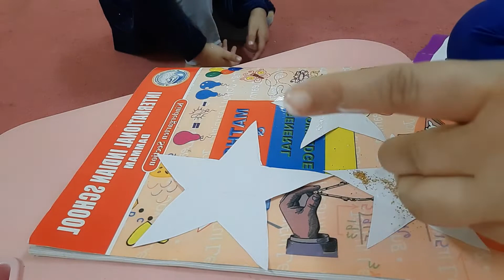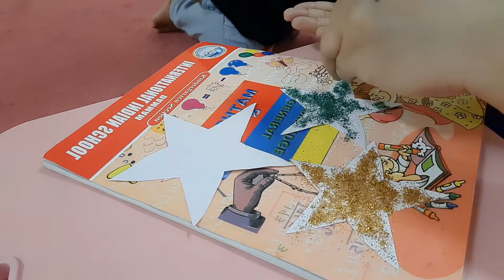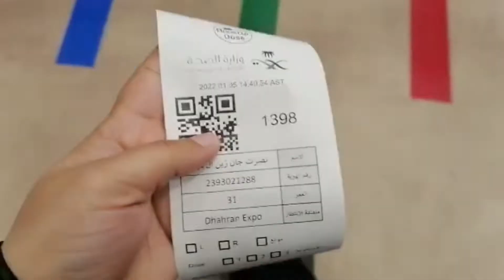Aap Sub Se Ek Good News Share Karni Hai 🥰 // Shifting Vlog 🤗😇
Ziyarah of masjide Quba ..ziyarah of jabal uhud & jabal Al Rumah